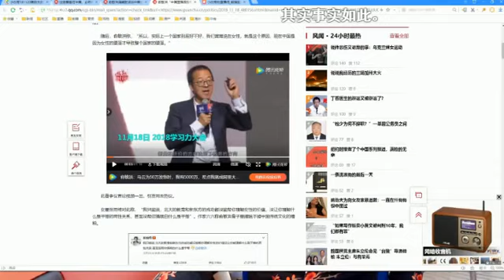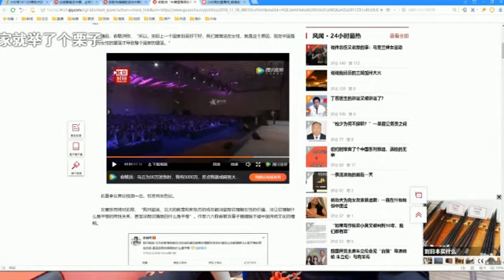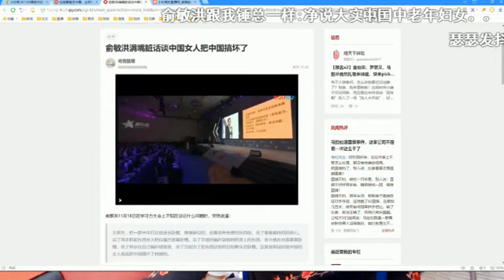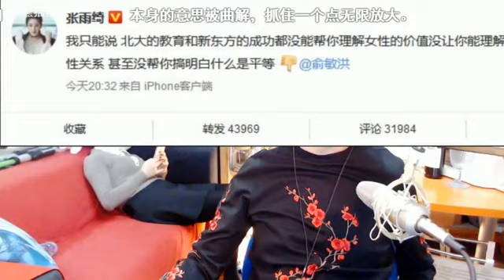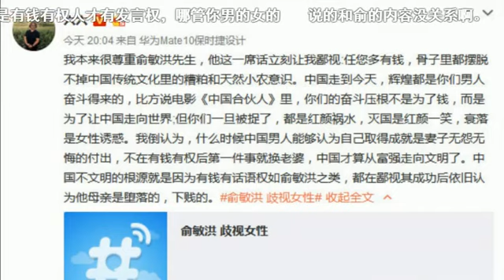156期精选：俞敏洪歧视女性？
《小白合租日记》156期片段，18年11月20日晚在熊猫TV直播播出。